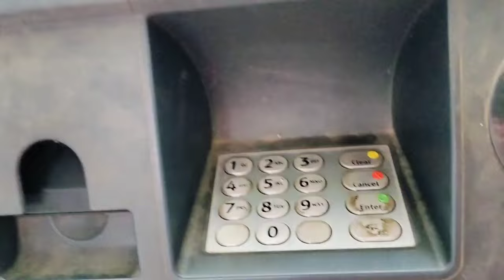Ani Para Ni Bazar | Madhupur Bazaar Vlog